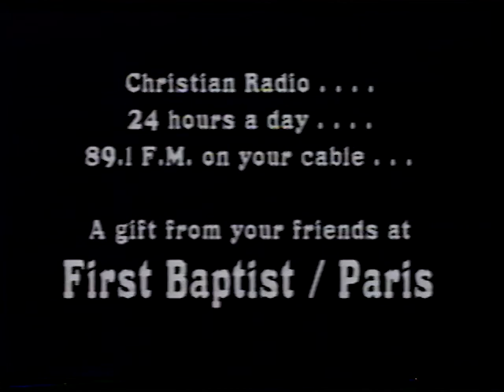FBC Moody Radio